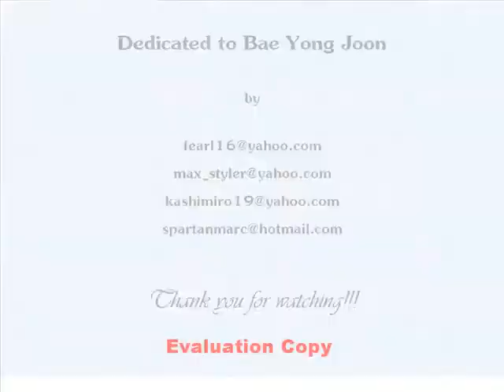Bae Yong Joon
A compilation of photos and memorabilia of Bae Yong Joon.